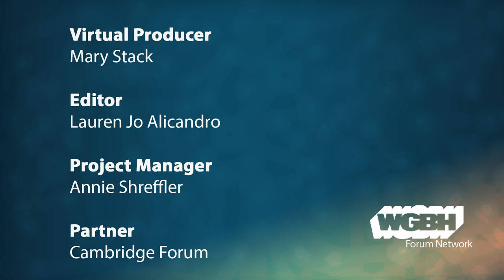The Rise of Environmental Illness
Over fifty million Americans endure environmental illnesses that render them allergic to chemicals. Innocuous staple goods from deodorant to garbage bags wreak havoc on sensitives. With over 85,000 chemicals in the environment, they perceive danger around every corner.

Freelance journalist Oliver Broudy explores environmental toxicity and the community of The Sensitives — people with powerful, puzzling symptoms they believe to be resulting from exposure to chemicals, fragrances, and cell phone signals, that have no effect on “normals.”

Dr. Ann McCampbell,  a Santa Fe, New Mexico based environmental illness medical advocate joins the conversation, along with psychotherapist and spiritual teacher Stephan Bodian.